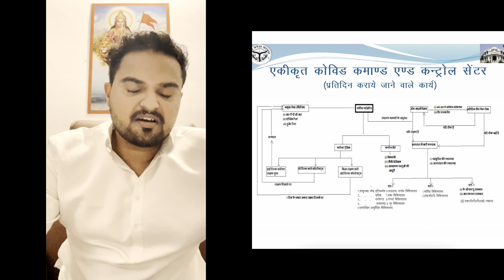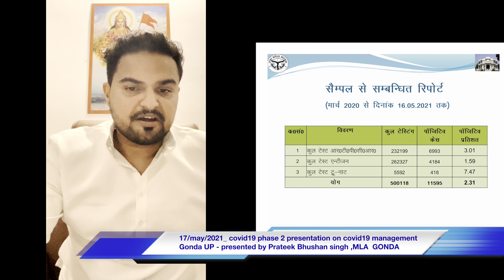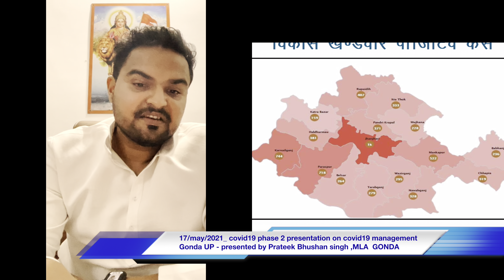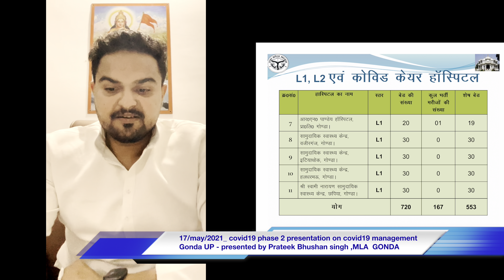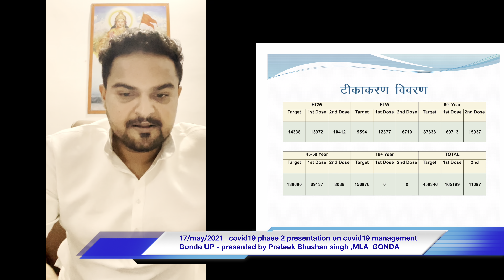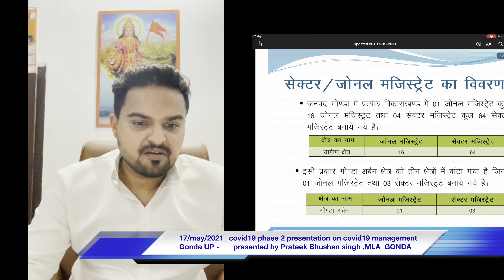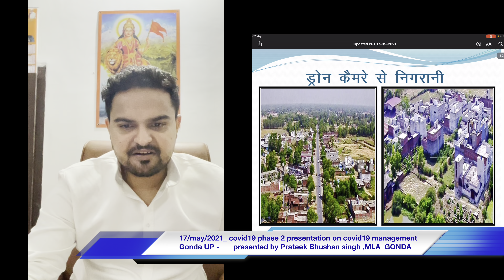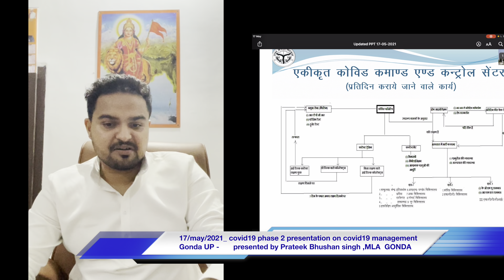17 May 2021 report on (wave2) covid 19 management Gonda presentation by prateek bhushan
02:00 is covid19 peak is over ?
05:20 covid19 से संक्रमित मरीज़ों का विवरण
10:35 L1 , L2 कोविड केयर अस्पताल की सूचि
16:30 vaccination drive
18:50  available resources(important)
19:47  जनपद में किए जा रहे अभिनव प्रयास
21:25 oxygen plant management

17 may 2021 as we fight with challenge of pandemic Covid 19
     What all effort have been made for it as admin & govt

I thank the administration of Gonda District Dm & Cdo for there  efficiency capabilities & support

Read by
Prateek bhushan
MLA Gonda (2021 )
Up
India